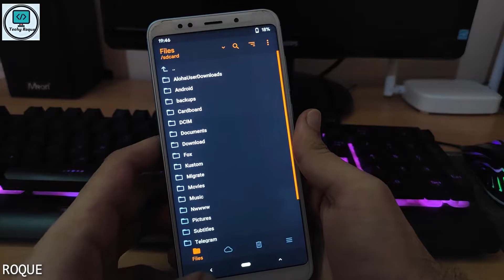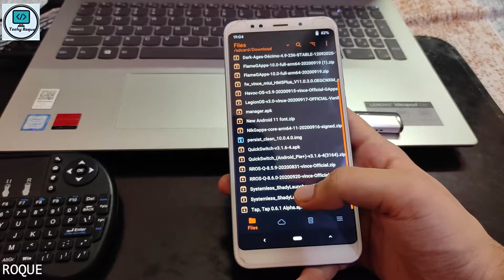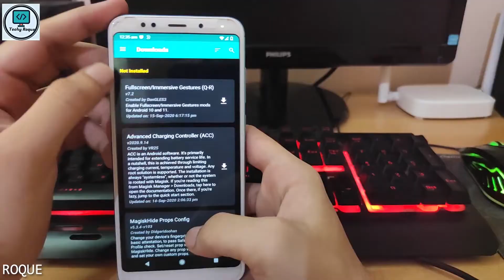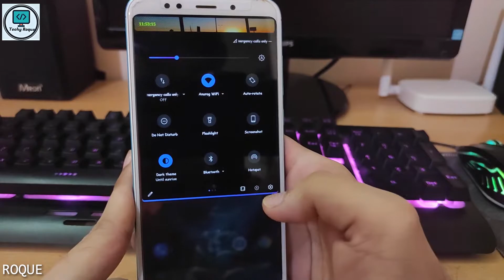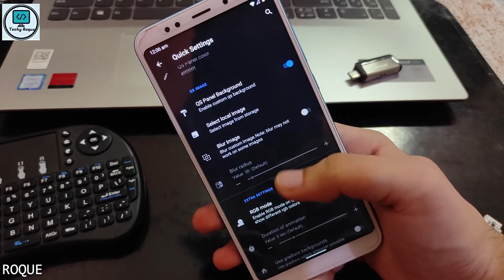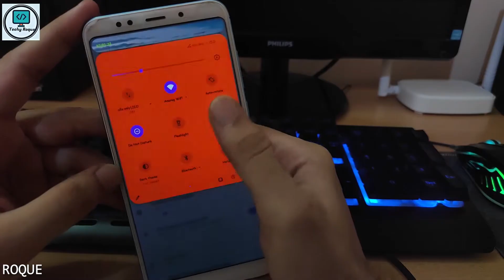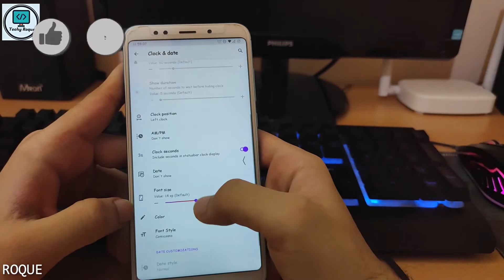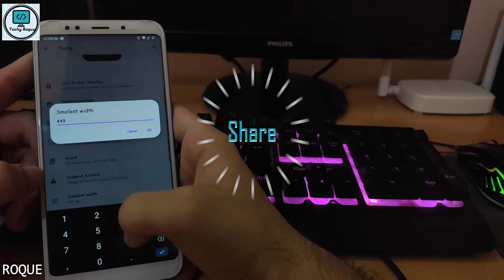Latest Resurrection Remix ROM v.8.6 || Best ROM Huge Customization & Feature || Redmi Note 5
Video on Installation of Resurrection Remix ROM v.8.6.2 On Vince Device Android 10, RGB, CRT lockscreen and lots of customization.
[About][Really Nice❤❤]

TECHY ROQUE
So Welcome to the Techy Roque

Best ROM Huge Customization & Features || Latest Resurrection Remix ROM OS v.8.6 Redmi Note 5

ABOUT ME: Anurag Singh
TECH | GADGETS | GAMING | TUTORIAL | APP | REVIEW
Software: Adobe Premier Pro & Audition
PC Specs: Intel i5 || 8 GB Ram || GPU AMD Radeon 330

Track:
Song:

And hope you'll LIKE my video ❣